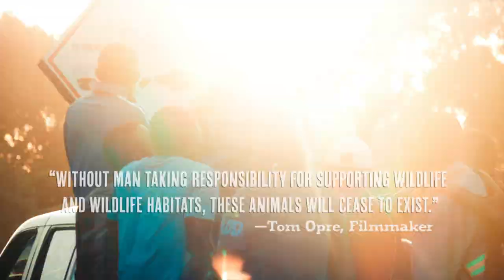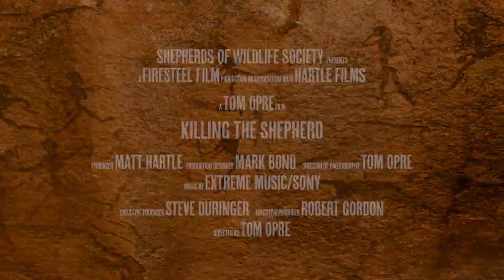Killing the Shepherd - Trailer 1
Killing the Shepherd is a documentary film three years in the making. Adventure filmmaker, TA Opre documents the issues surrounding a community in remote Zambia -- the kingdom of Shikabeta.